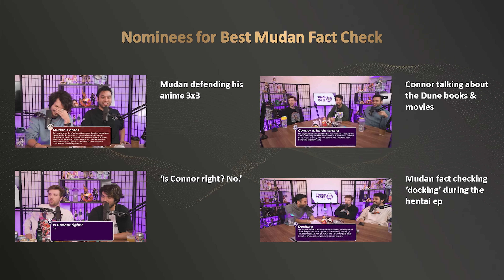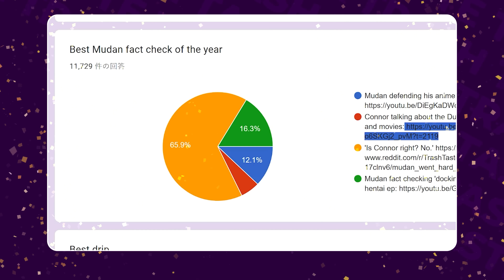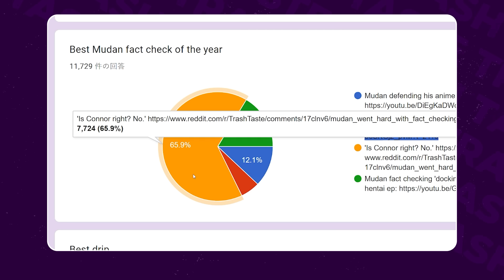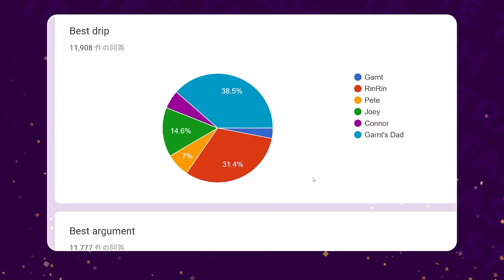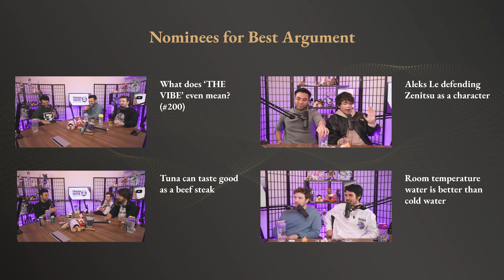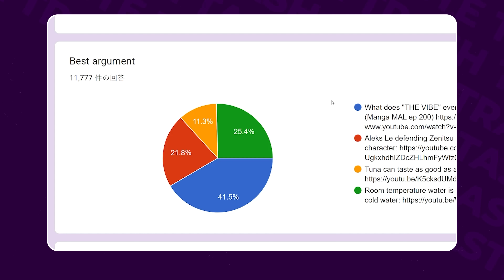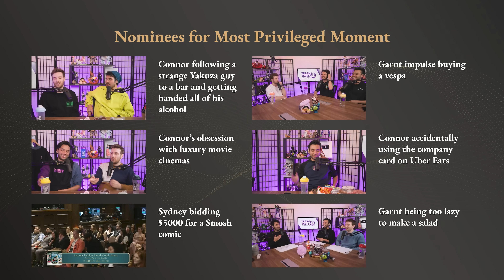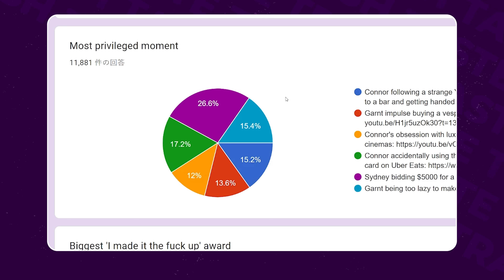The Most Priceless Fact Check of the Year